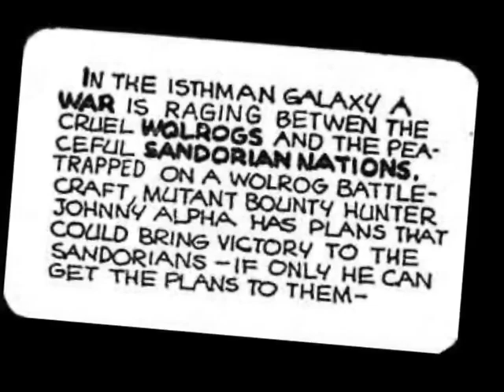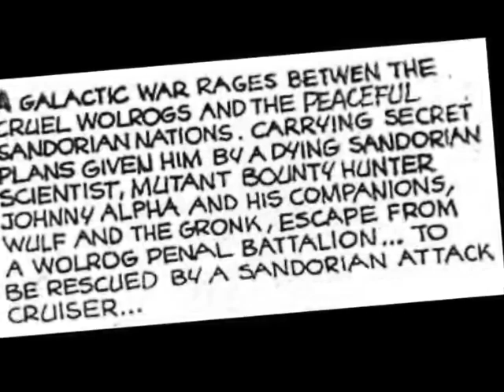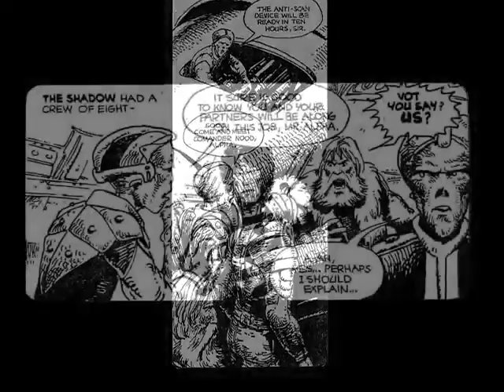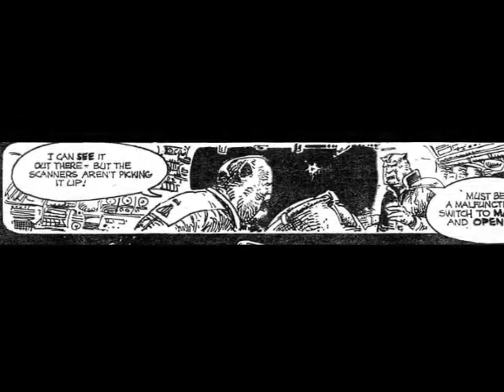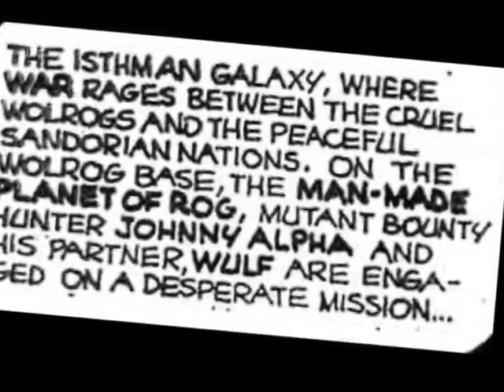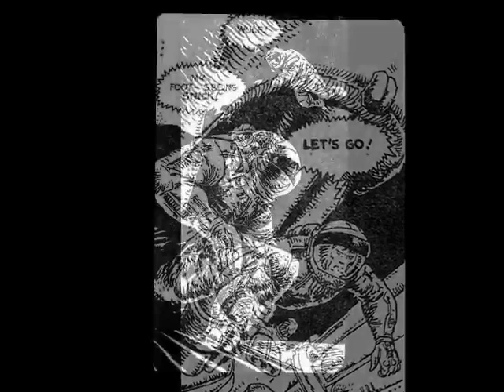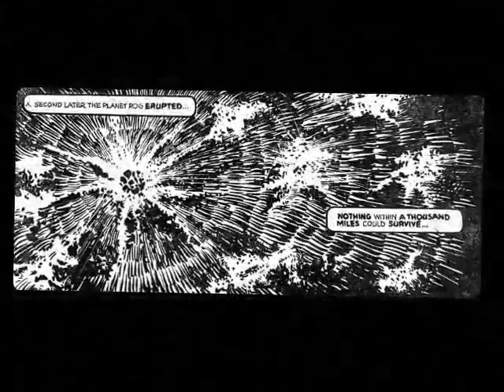Strontium Dog The Galaxy Killers Part 3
Strontium Dog - The Galaxy Killers motion comic. Part 3 of 3. From 2000AD Progs 92 to 94.